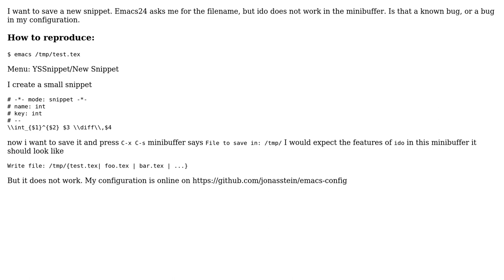ido in Yasnippet save new snippet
With thanks & praise to God, and with thanks to the many people who have made this project possible! | Content (except music & images) licensed under CC BY-SA | Music | Images & others | With thanks to user Stefan user Jonas Stein and the Stack Exchange Network Trademarks are property of their respective owners. You are responsible for your own actions.